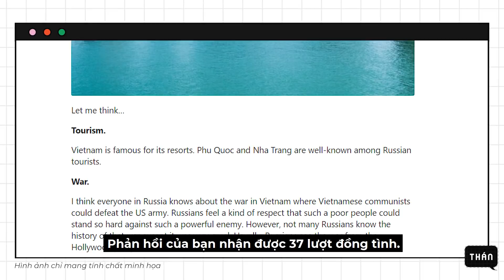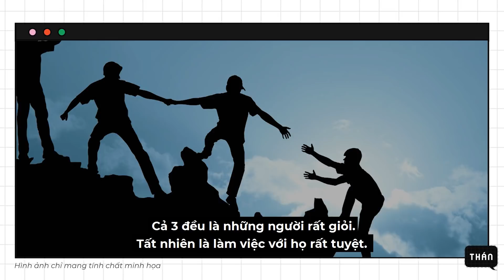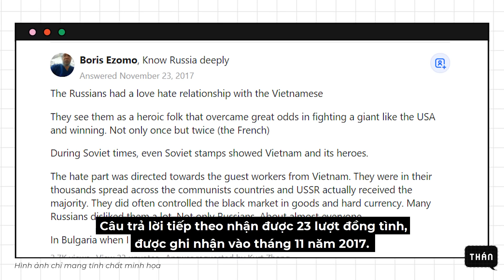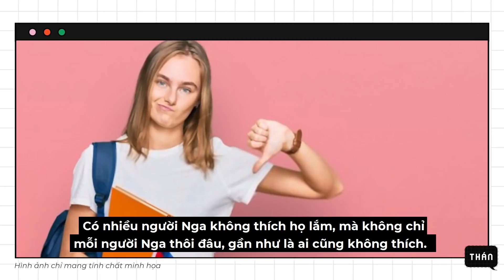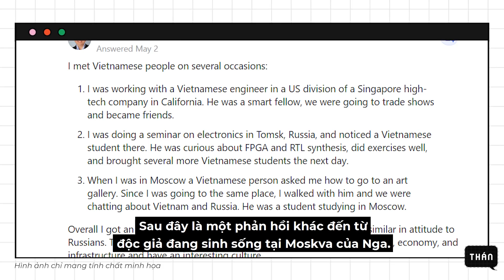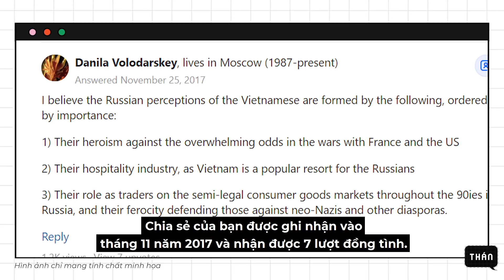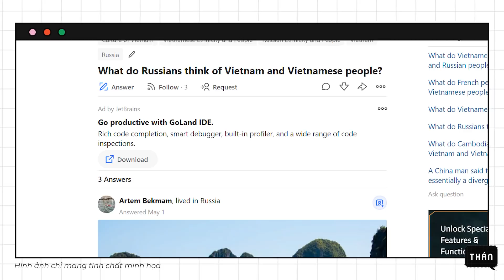Người Nga nghĩ gì về đất nước và con người Việt Nam? | Thán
Thán xin chào!

Xin chào các khán giả của Thán. Trong video ngày hôm nay, chúng ta sẽ bàn một câu hỏi trên trang Quora với tiêu đề: "Người Nga nghĩ gì về Việt Nam và người Việt?" Chủ đề trên thu hút khá nhiều bạn đọc và đã nhận được nhiều câu trả lời từ dân mạng quốc tế. Bây giờ thì các bạn hãy cùng Thán xem người nước ngoài phản ứng như nào trước câu hỏi trên nhé.

Hãy ủng hộ Thán bằng cách ​​, Share​​, và Comment​​ cảm xúc của bạn về video này và các bạn đừng quên ​​ cho Thán để đón xem những video thú vị tiếp theo nhé! 👍👍👍

👉Nội dung của video hoàn toàn dựa trên các bình luận của một bộ phận người dùng trên Internet. Vì vậy, các quan điểm của bình luận hoàn toàn KHÔNG PHẢI của Thán và cũng KHÔNG là ý kiến đại diện cho tập thể mà những người bình luận thuộc về.

👉Thán KHÔNG PHẢI kênh đưa tin. Các nội dung của Thán hoàn toàn được lấy từ báo nước ngoài và không phải do Thán bịa đặt. Thán không cố tình xuyên tạc hay dẫn dắt bất cứ thông tin nào. Các thông tin của Thán KHÔNG PHẢI CHÍNH THỐNG, vì thế chỉ mang tính chất tham khảo và đọc để giải trí.

👉Mục đích của video chủ yếu là GIẢI TRÍ và KHÔNG LIÊN QUAN đến bất kỳ mục đích chính trị hay tuyên truyền nào. Hơn nữa, Thán KHÔNG cố tình xúc phạm bất kỳ cá nhân, tổ chức nào.

👉Để kiểm tra tính xác thực của các bình luận, các bạn vui lòng truy cập đường dẫn gốc dưới phần mô tả mỗi video.

Hy vọng các bạn xem video vui vẻ. Thân ái.